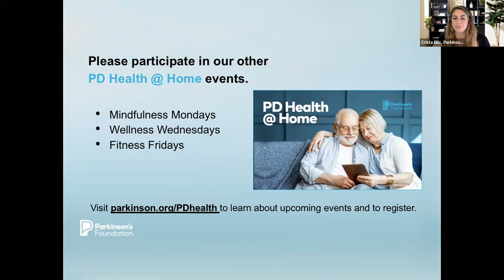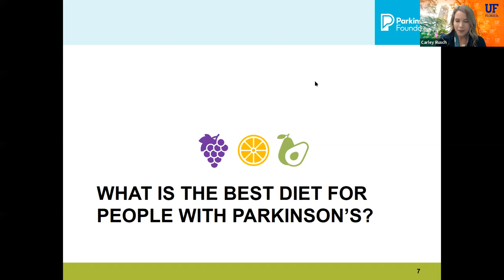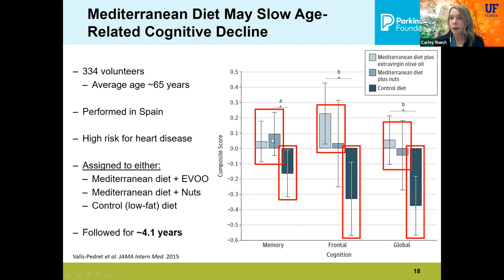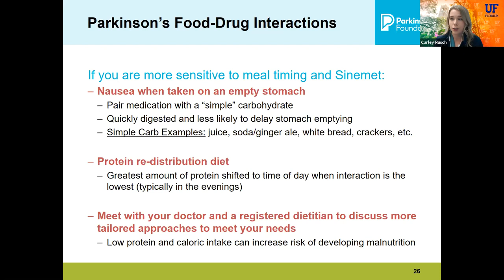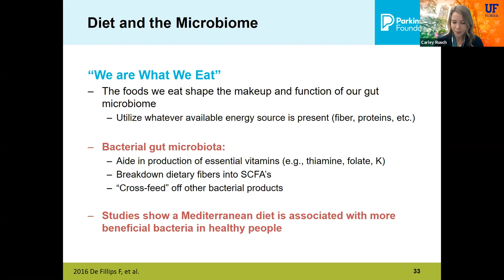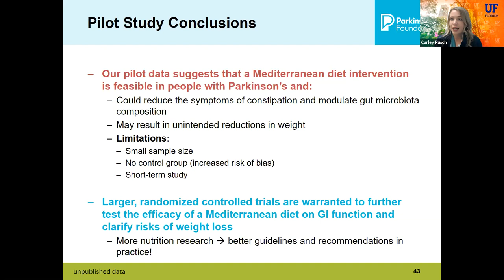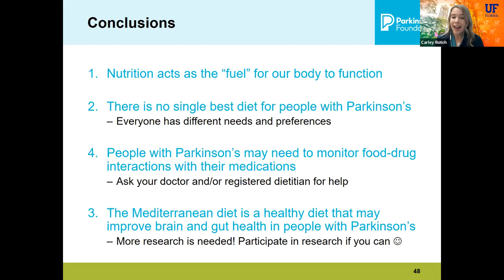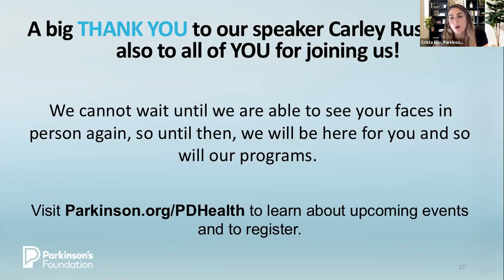On the Menu: Nutrition & Parkinson’s Disease with Carley Rusch, MS, RDN, LDN, Neurology Dietitian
A balanced diet is a foundation of good health. For people with Parkinson’s disease, a balanced diet is even more important. In Parkinson’s, there are some foods that may help to ease symptoms and support brain health, while others can affect the way medications work. The informed choice of diet can help people to live better with the disease.

Speaker:
Carley Rusch, MS, RDN, LDN, Neurology Dietitian
UF Health Norman Fixel Institute for Neurological Diseases